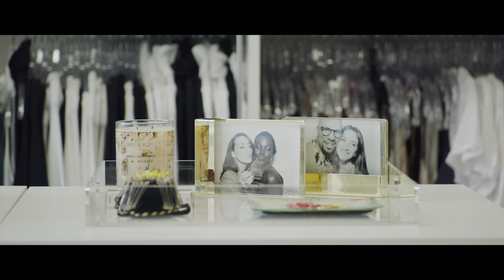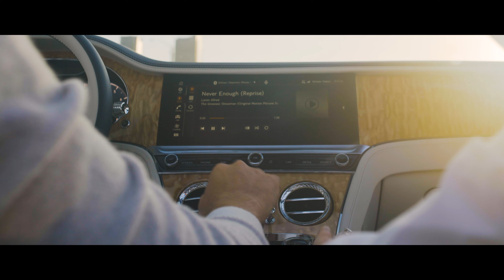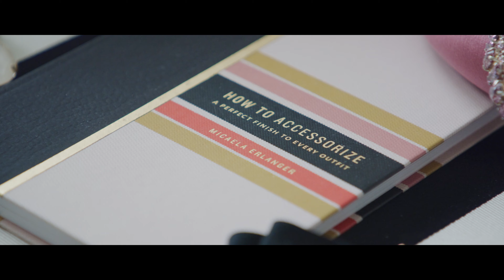Extraordinary Journeys: Micaela Erlanger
Follow Micaela Erlanger on her Extraordinary Journey as an American celebrity stylist, serial entrepreneur, and fashion author. Micaela works with some of the highest profile actresses and fashion personalities, and the results have created some of the most iconic red-carpet moments in recent history. Find out more about her Extraordinary Journey

Bentley Extraordinary Journeys celebrates those who champion individuality and their unique creative spirits rather than observing the status quo. Experience the series as we continue to share remarkable talents and achievements of various exemplary individuals. Find out more about the Extraordinary Journeys collection

Continental GTC (V8) WLTP drive cycle: fuel consumption, mpg (l/100km) – Combined 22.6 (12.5). Combined CO₂ Emissions – 284 g/km